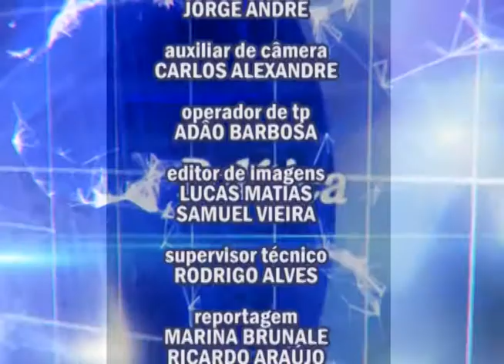Notícias Supren 28/10/13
Pesquisadores chineses anunciam vacina contra a gripe aviária. Reconhecimento. Bancos de leite do DF recebem certificado pela qualidade dos serviços prestados. E você não pode perder o início da nossa série de reportagens que trazem como tema a campanha "Outubro Rosa".